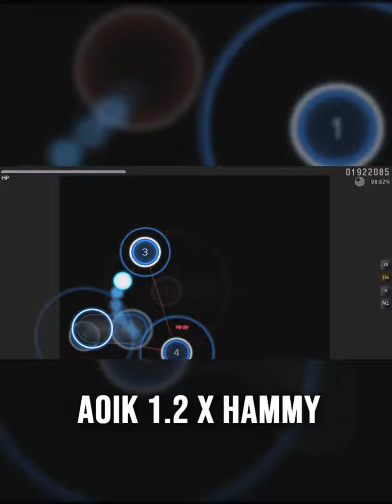Top 5 Skins In osu! You Must Try! - osu! Top5 Top5osu!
osu! is a rhythm game primarily developed, published and created by Dean "peppy" Herbert. Originally released for Microsoft Windows on September 16, 2007, the game has also been ported to macOS, Linux, Android and iOS. Its gameplay is inspired by titles such as Osu! Tatakae! Wikipedia